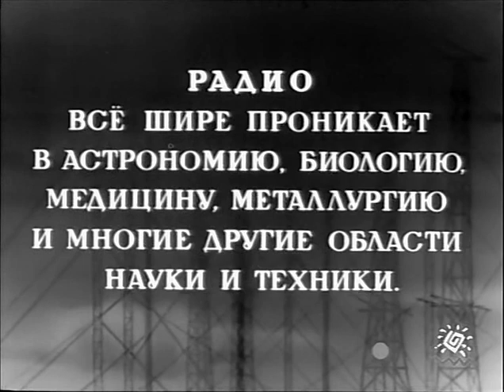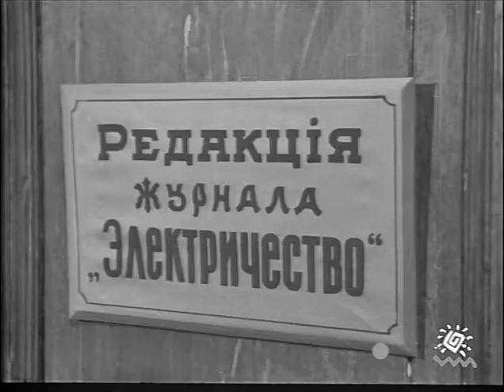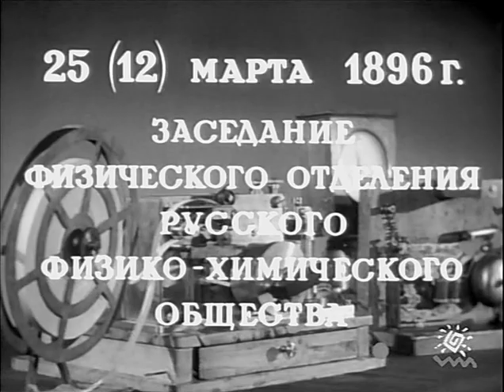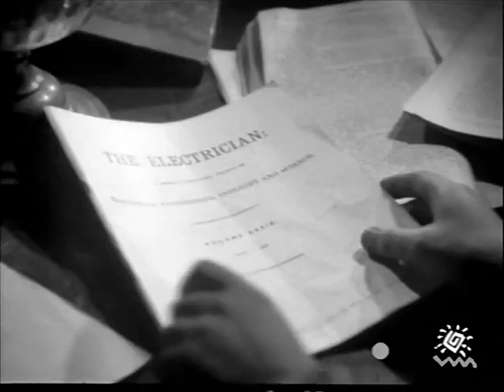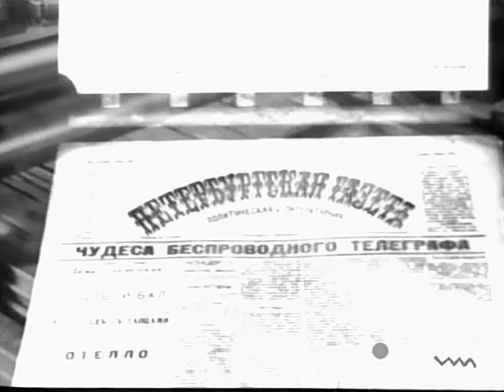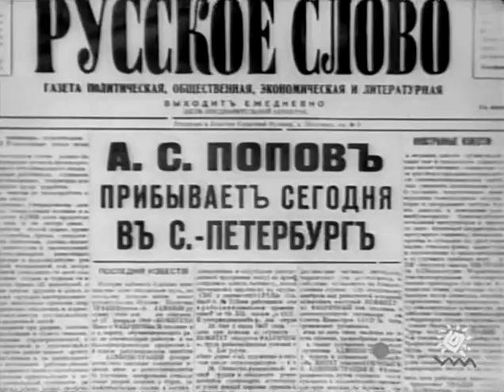Александр Попов - историко - биографический фильм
Биографический фильм о жизни и деятельности выдающегося русского физика-электротехника, изобретателя радиосвязи Александра Степановича Попова (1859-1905). В процессе научного поиска талант и наблюдательность Попова позволили ему совершить ряд уникальных открытий